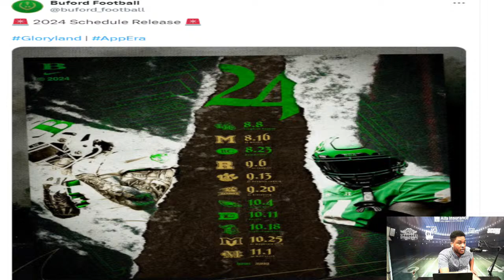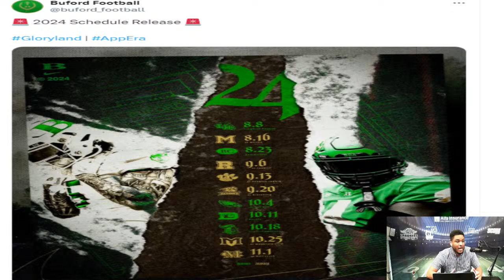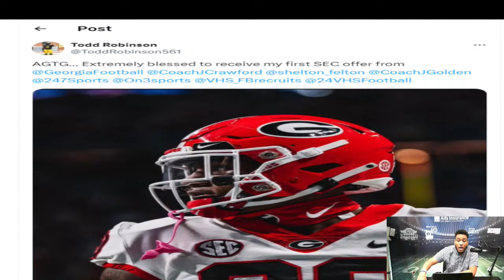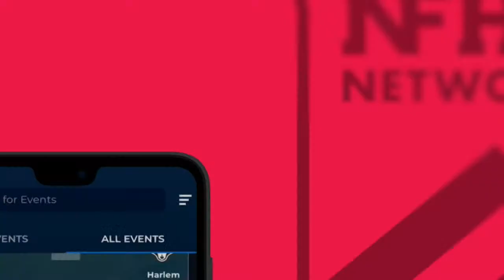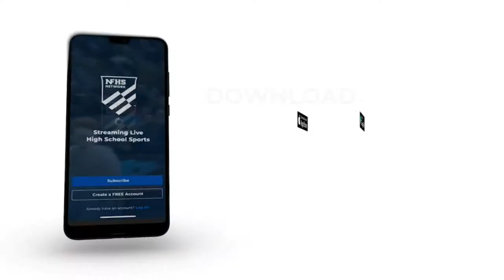Southwest Dekalb Head Coach Marion Bell Talks 2024 Spring Schedule & Buford Football Schedule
Keeping it Real With Najeh Wilkins Presented By Georgia Construction Careers will be feature Southwest Dekalb Head Coach Marion Bell. Najeh will explore the spring schedule for the Panthers and how his team is looking heading into the spring and summer.

In the second segment, Najeh will do a film breakdown on Cambridge 2025 RB Tyler Blalock and talk about what stands about his game. Najeh will also look South Gwinnett 2027 QB/LB Jaylen Medlock Hudl film and give his thoughts on what makes his game different.

The final segment will conclude with the Top 10 Headlines for the Weekend presented by GeorgiaConstructionCareers.Com which will be headlined by Grayson and Kell advancing to the Elite Eight in The Throne National Tournament.